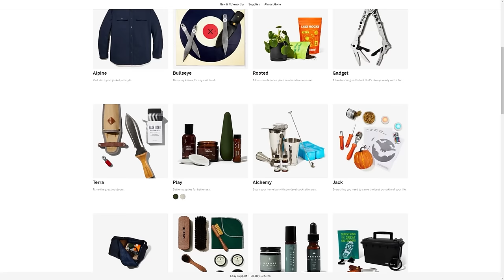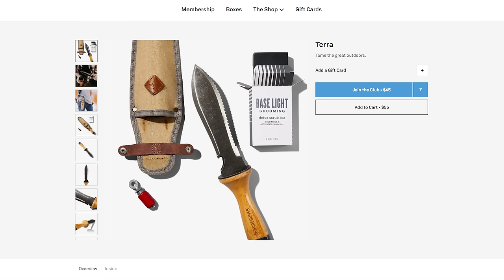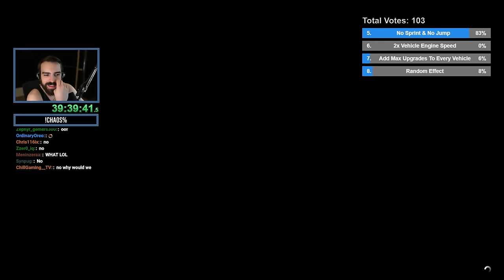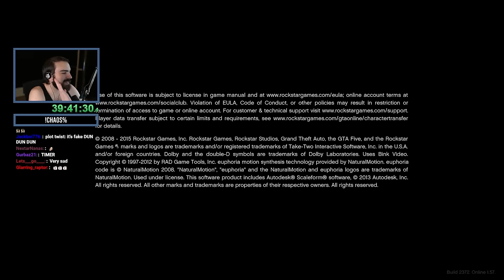Viewers Control GTA 5 Chaos! - Expanded & Enhanced - FINAL - S04E21